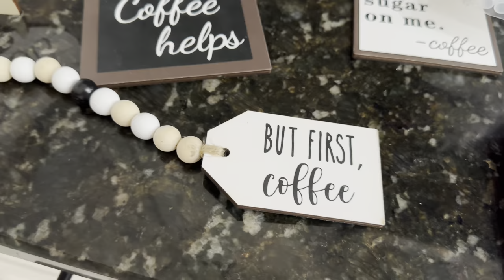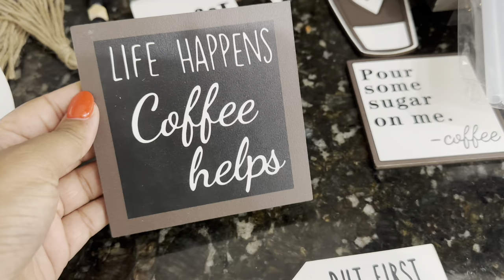GRWM: I’m Going on a Date! | Self Care Vlog | TEMU Haul + More!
1pc Stainless Steel Round Wheel Cutter With Lid For Cake $2.49💰

Golden Hoop Earrings Set With Faux Pearl Decor Elegant Minimalist Style Zinc Alloy Jewelry Daily Wear Accessories $1.49💰

6 Pack Leopard Engraved Band Compatible With Apple Watch Band $7.92💰

4pcs Boys Cartoon Astronaut Rocket Planet Boxer Briefs Soft Comfortable Breathable Kids Clothes $8.49💰

2/6pcs Reusable Straws With Cleaning Brush For Travel Tumbler $1.49💰

1pc Coffee Coffee Style Series Layered Tray Decorations $8.49💰

Chenille Letter Clear Makeup Bag Preppy Cosmetic Bag Purse $3.99💰

Pet Cat Simple Heart-shaped Rhinestone Necklace Classic Dog Rhinestone Collar Supplies $3.99💰